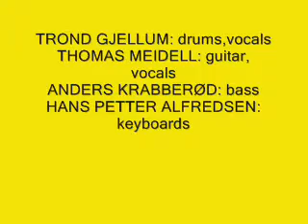tr-Ond & The Suburban Savages, live 26.01.08, part 9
The track "Chinese Theocracy"

The side project of Trond Gjellum and Anders Krabberød from Panzerpappa and Thomas Meidell from The Samuel Jackson 5. Debut album out now. Available from musikkoperatorene.no